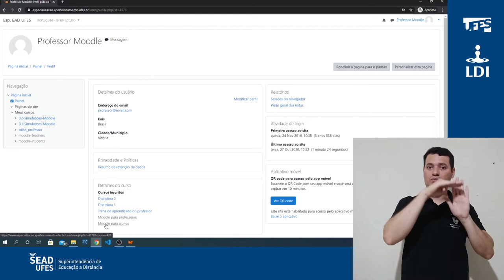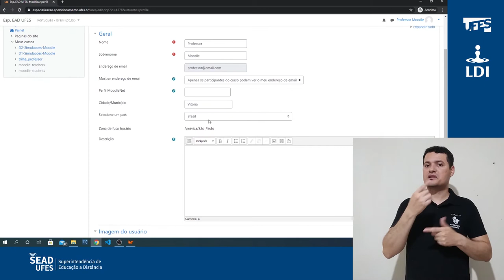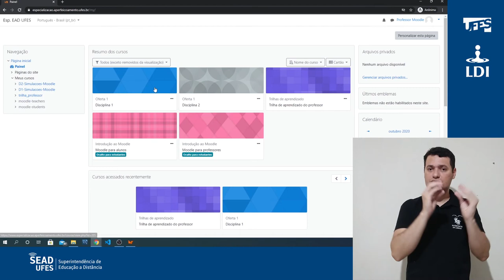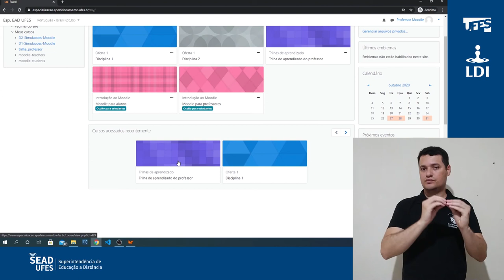Painel e perfil do usuário (LDI/Sead/Ufes) [LIBRAS]